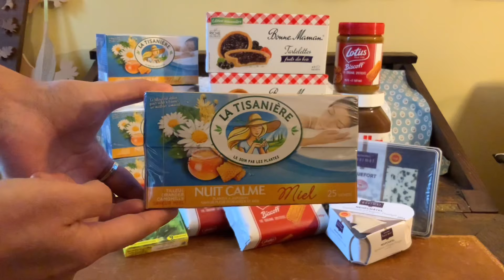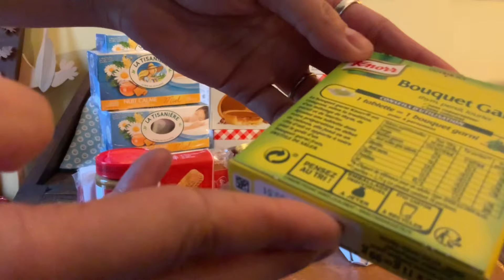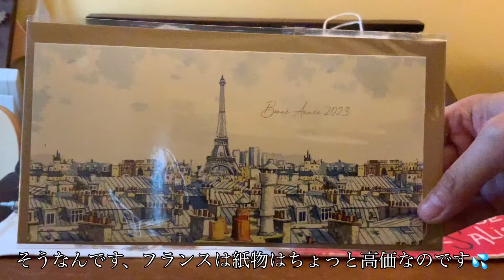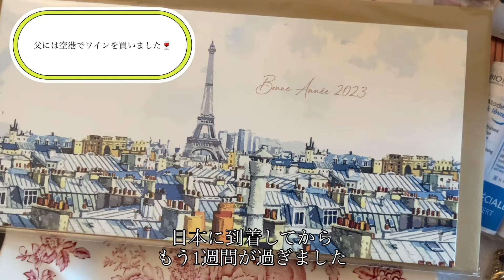🇯🇵🇫🇷日仏夫婦が選んだ日本の家族へのお土産🇯🇵🇫🇷久しぶりの京都帰省 | フランスプチプラコスメ | モノプリの定番のアレ | 825gのヌテラ！など…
パリのアパルトマンとノルマンディーの田舎のポツンと一軒家で
夫と二人暮らしをしているLilyと申します。

2023年1月現在、久しぶりに夫婦揃っての
日本の帰省を楽しんでおります✨

蚤の市好きとしては、日本の蚤の市も訪問しましたので
現在編集をしております。
その蚤の市動画に先駆けまして、
日本の家族へのお土産をご紹介しする動画を作ってみました。

モノプリの定番のあの商品から
プチプラのスキンケア商品、
サッカーグッズなどなど…
ゆっくりゆるゆるご覧いただけると嬉しいです🌸